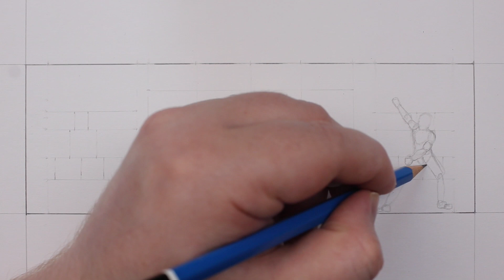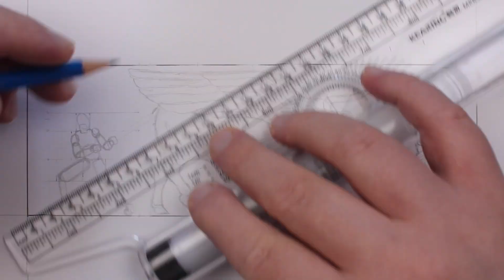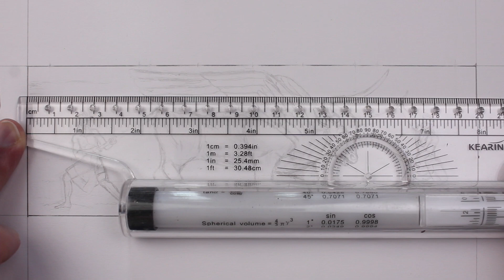Epic of Gilgamesh Bookmark Draw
I drew a picture from one of the oldest stories in the world, the Epic of Gilgamesh. This picture represents a scene where Gilgamesh and his friend Enkidu fight the Bull of Heaven.